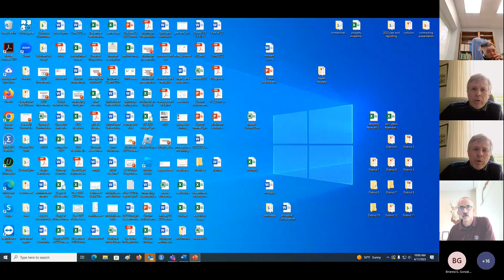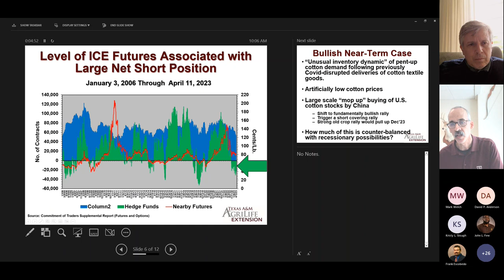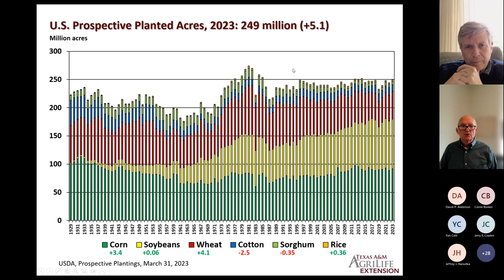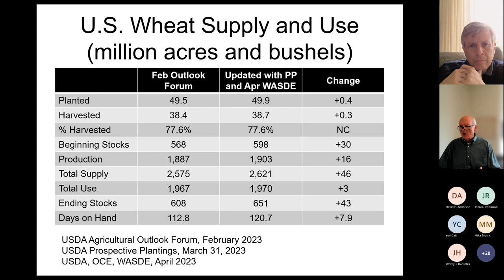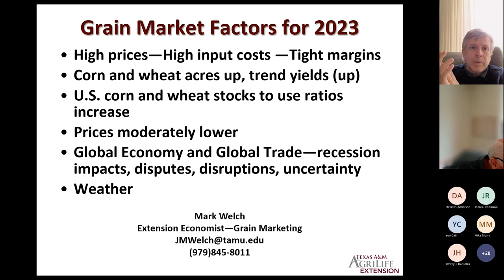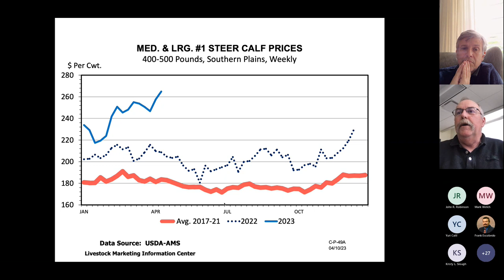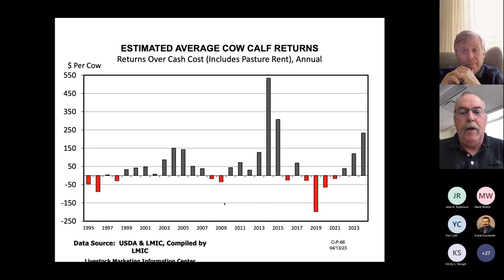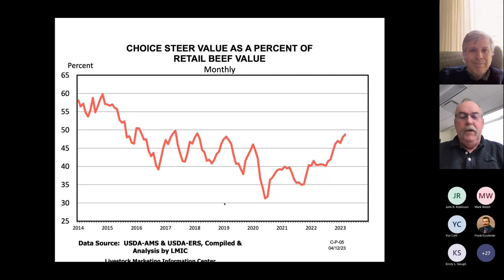AGECO April Market Outlook Meeting Recording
AGECO Market Outlook from Monday, April 17, at 10:00 am.  Discussions provided relevant market information on the main agricultural commodities produced in Texas.
Covered topics:
• Dr. John Robinson – Cotton market update
• Mark Welch – Grain market update
• Dr. David Anderson - Livestock market update